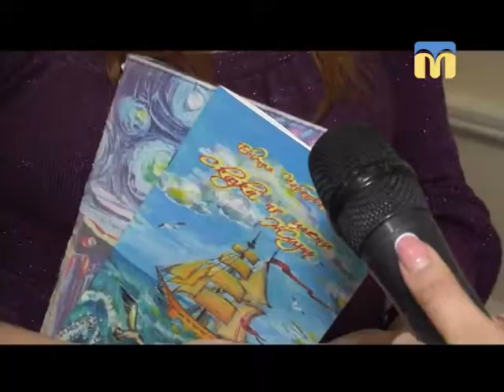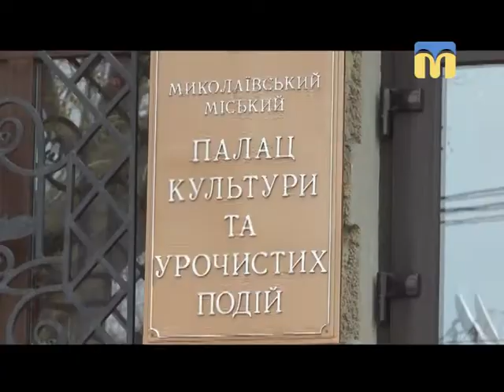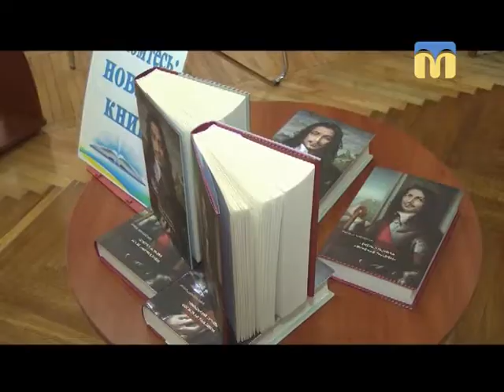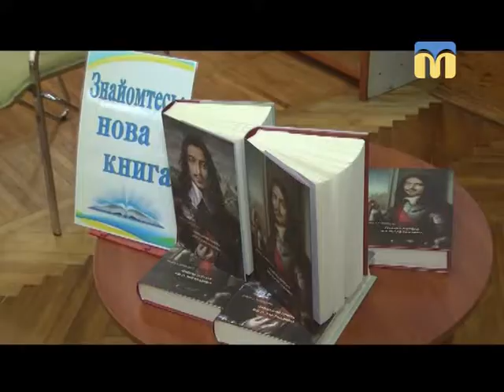Телевізійні новини Миколаївщини - 13:30 - (30.03.2018)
Інформаційна картина дня (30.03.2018) поглядом кореспондентів телеканалу “Миколаїв” (випуск новин — 13:30):
- ефективність використання бюджетних коштів ОТГ;
- другий зональний етап обласного Фестивалю Дружин юних пожежних;
- свято краси, творчості та натхнення;
- зустріч із письменницею Іриною Даневською.